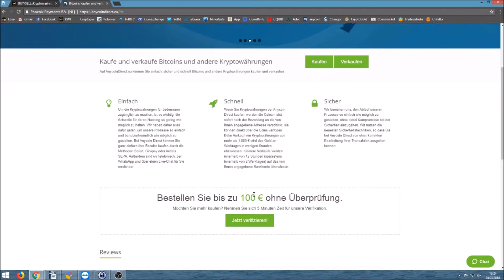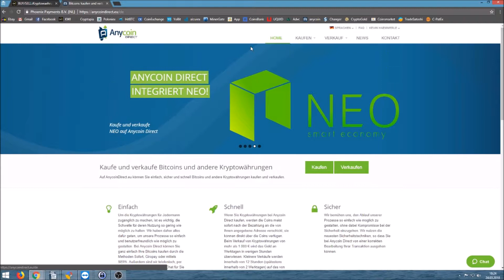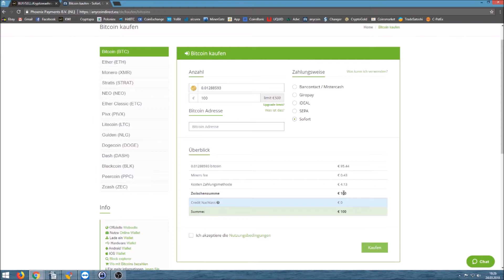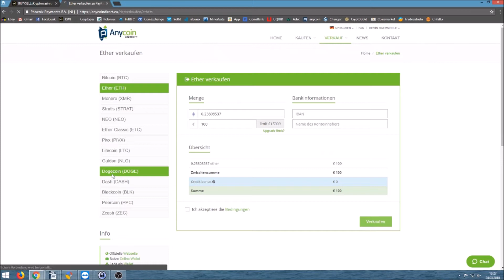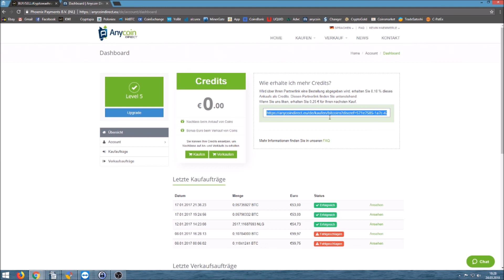AnycoinDirekt Kurzerklärung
Hier in diesem Video wird nur kurz erklärt wie Anycoin funktioniert.